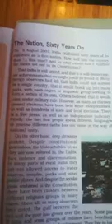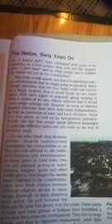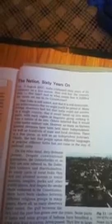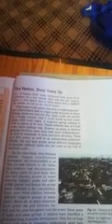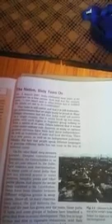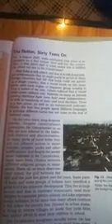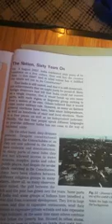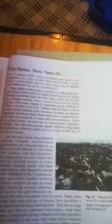The nation sixty years on 8thhistory 10/9